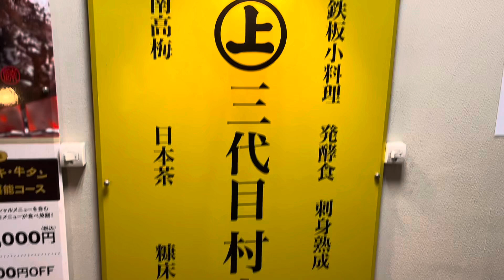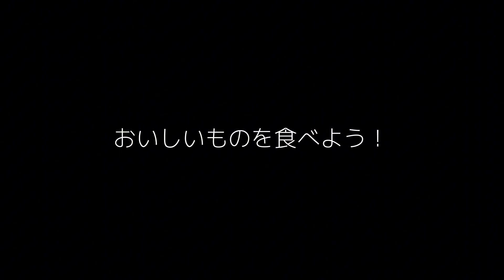福岡グルメ42 北九州市小倉北区 三代目村上商店🔥✨ ○日本酒 ○鉄板小料理○郷土料理 ○熟成魚○糠漬け ○発酵食 ○梅干し✨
友人とこの店でコースを注文！
おいしい日本酒を飲みながら、いろんな料理をいただきました。✨